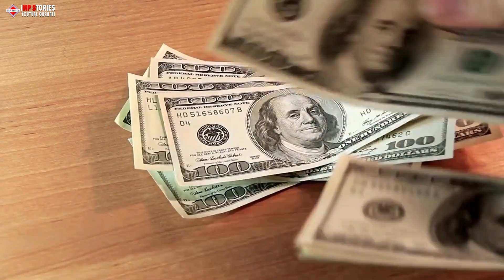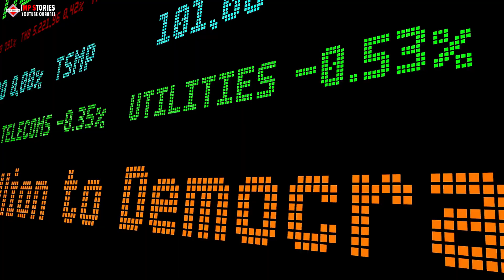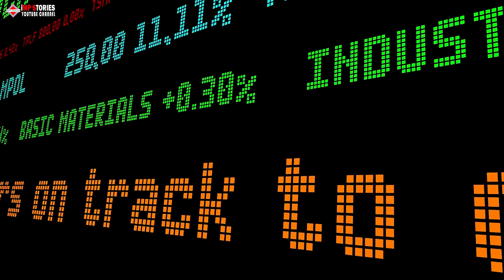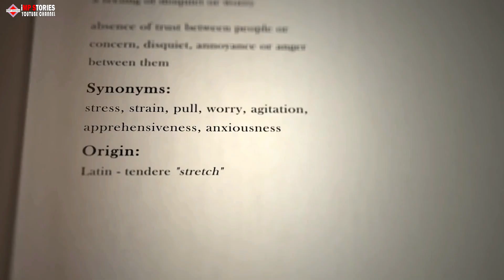Father’s $1,200 Gift to Daughter Ends Up With a Stranger—Their Response Revealed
Discover the heartwarming story of a father's $1,200 gift to his daughter that ends up with a stranger. Their response will bring tears to your eyes!